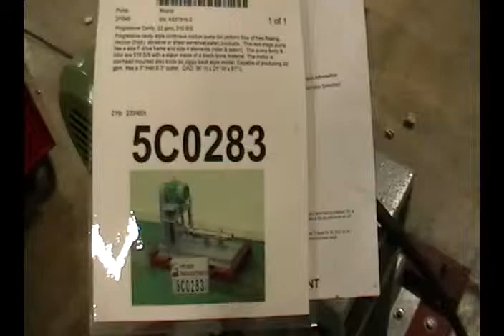5C0283 Used Moyno pump model 2FG4S, Packaging Machinery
Used Progressive cavity style continous motion pump for uniform flow of free flowing viscous (thick), abrasive or shear sensitive(water) products.  This two stage pump has a size F drive frame and size 4 elements (rotor & stator).  The pump body & rotor are 316 S/S with a stator made of a black buna material. The motor is overhead mounted also know as piggy-back style model. Capable of producing 22 gpm. Has a 3" inlet & 3" outlet.  OAD: 36" H x 21" W x 51" L